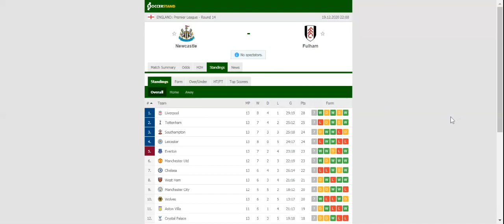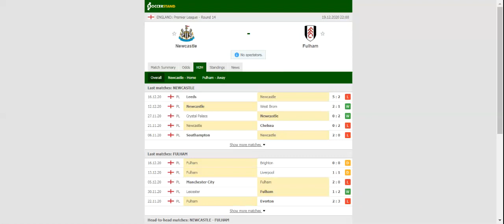SOUTHAMPTON VS MAN CITY PREDICTION & BETTING TIPS - 19/12/2020